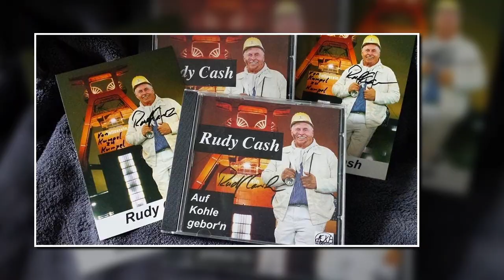GANZ EINFACH REINHOLD - NICHTS ANDERES ZÄHLT - HERZLICHEN GLÜCKWUNSCH ZUM 29. GEBURTSTAG - GLÜCK AUF